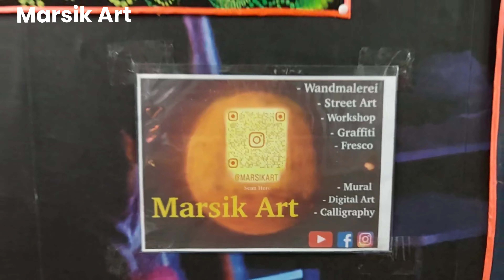Artist Ukraine Ukraine 🇺🇦 Fluorescent paintings Spedition Night of Life 2023 Bremen Germany 🇩🇪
Marsik Art 🎨 Fluorescent paintings. 🕉  Spedition Night of Life 2023 Bremen 🇩🇪